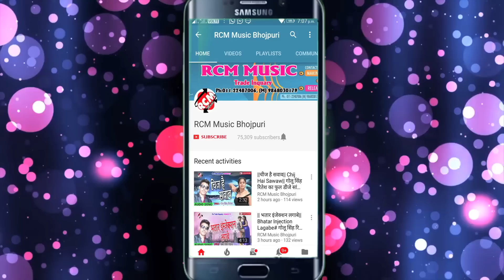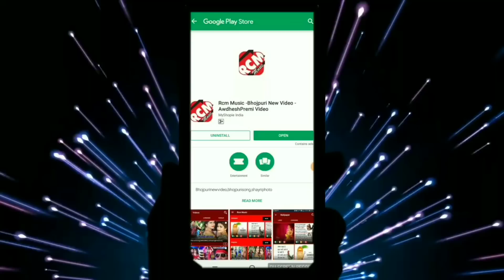|| देवरु नोट कर ला छूटिये न जाये || अवधेश प्रेमी यादव का 2019 का सबसे तगड़ा देवी गीत वीडियो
Title:  Dewaru Note Kar La Chhutiye Na Jaye
Singer:  Awdhesh Premi Yadav
Lable: RCM Music
Lyrics:  Writer Rakesh